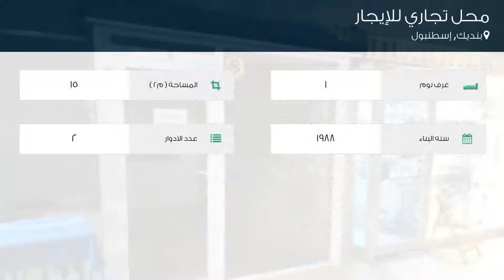محل تجاري للإيجار في شارع فازليت كاديسي, بنديك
تفاصيل العرض:-

رقم: 3343600

ميزات:-

1 الغرف, 2 عدد الأدوار, 1988 سنة البناء, هاتف, مطل على المدينة, سكني, تجاري, حديقة